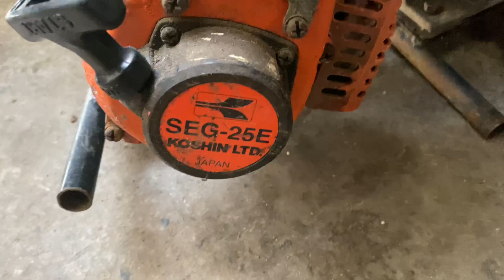Cặp bơm mini Koshin Japan 500k | Lh 0978937305